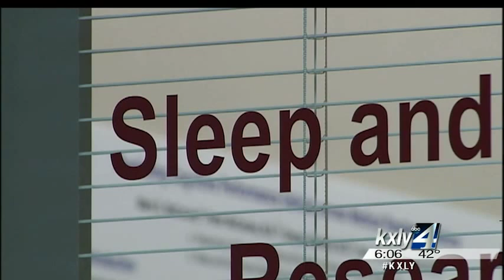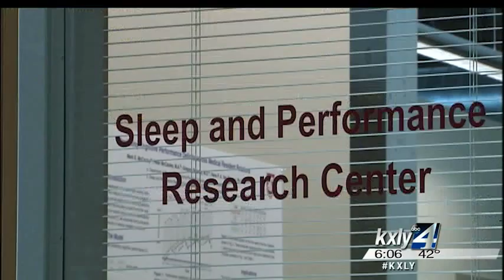WSU testing fatigue in pilots flying national, regional routes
Researchers with the WSU Sleep and Performance Research Center looked at  fatigue in pilots making several flights a day, and found there is a  small effect to pilots flying regional routes. KXLY4's John Hendricks reports.